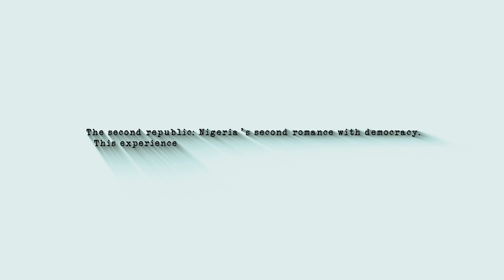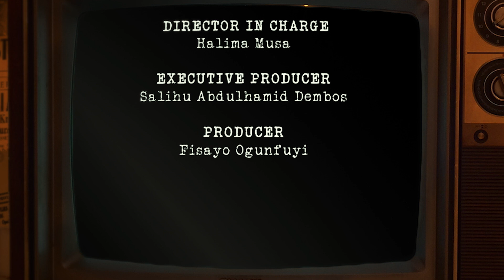Nigeria Political Evolution 2